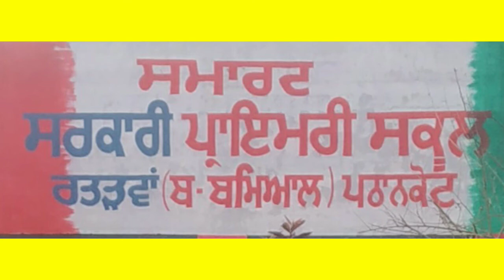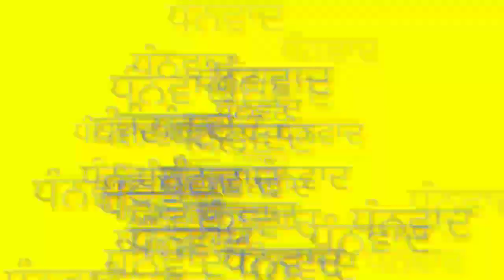Parents Teacher Meeting// Gps Rattarwan